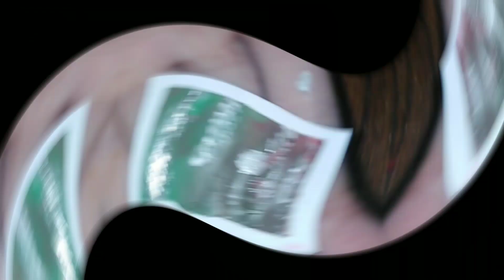make little painting on page 📄🎨👌